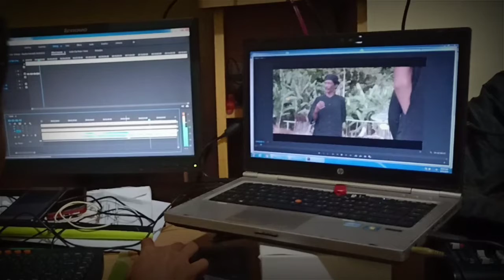Belakang Layar Editor BAC2018 ( Slow Motion )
Backsound : Deen Assalam vesi Dayak by Hikmah